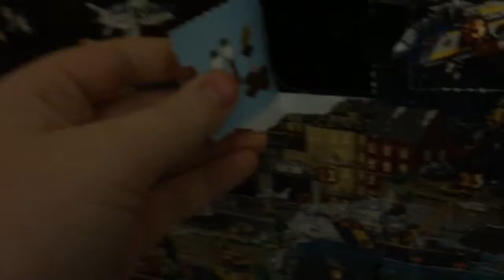LEGO City Advent Calendar 2015 - Day 21!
Todays build was "okay" but i still wonder what we're getting Tommorow!